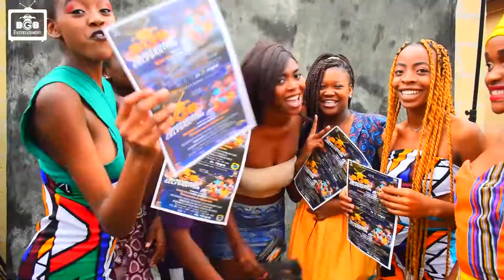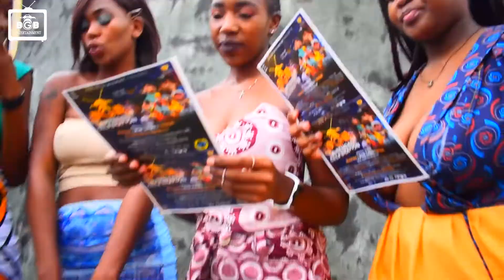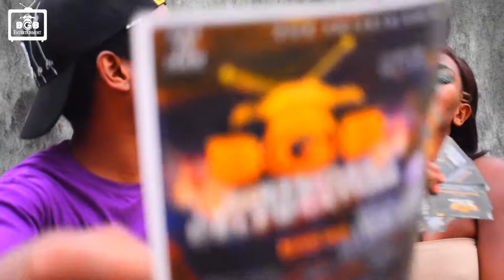Dope flop ft musiholiq -matasa